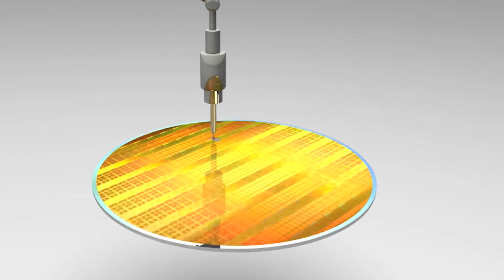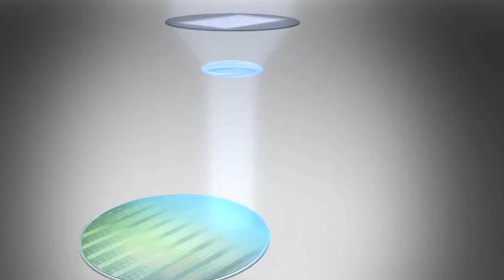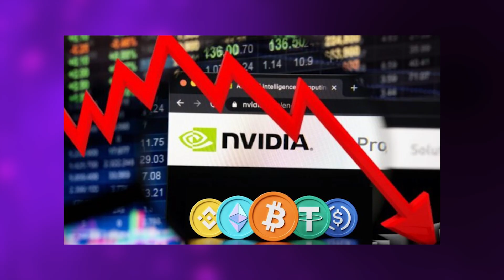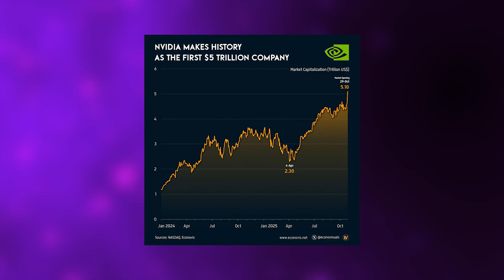NVIDIA Just Made a Game-Changing Move for America’s AI Industry!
NVIDIA just pulled off something experts said was impossible—bringing the world’s most advanced AI chip manufacturing back to the United States in under nine months. While headlines focused on its record-shattering $5 trillion valuation, the real story unfolded quietly in Arizona: American workers, new fabrication plants, and cutting-edge AI processors once thought impossible to produce outside Asia—all now made on U.S. soil.

In this video, we’ll break down how NVIDIA’s secret industrial mobilization changed the trajectory of America’s AI future, why national security, geopolitics, and technology have suddenly merged into one race for global dominance, and how this single move could redefine economic power for decades. You’ll learn what role the U.S. government played behind the scenes, how Taiwan and China factor into the equation, and what this means for the next generation of AI innovation, jobs, and strategic independence.

This isn’t just about chips—it’s about control over the technology shaping the 21st century.